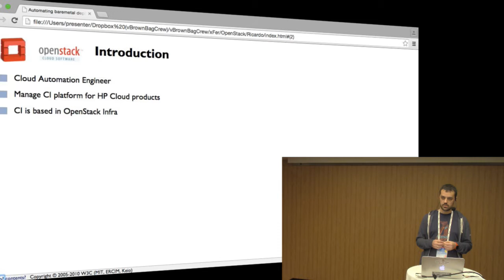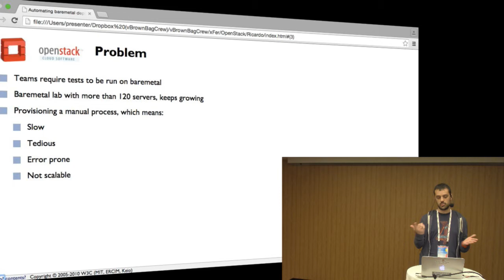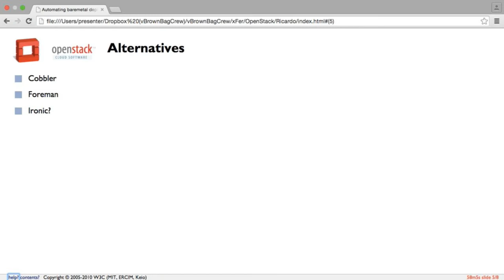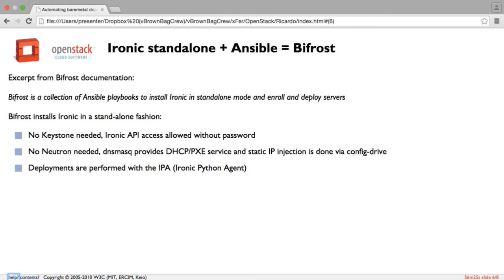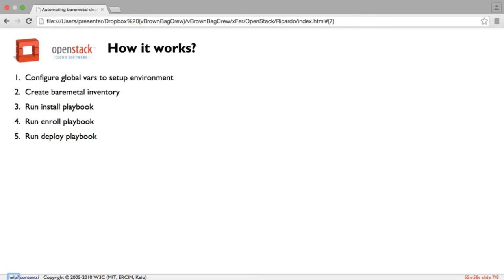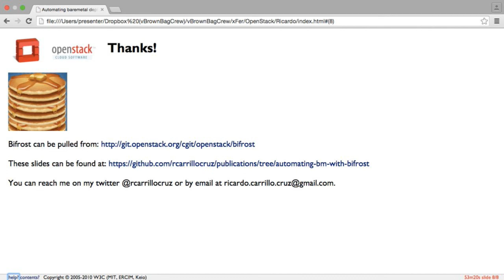2015 OpenStack Summit Tokyo - RICARDO CARRILLO CRUZ – Deploying baremetal servers with Bifrost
Deploying baremetal servers with Bifrost

Bifrost is a set of playbooks to allow an easy way to deploy a base image onto physical servers with Ironic.